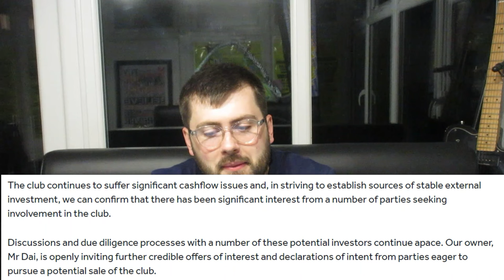Dai Yongge Officially Listening To Offers For Reading FC & More Information About The Club Released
How Much I Believe Of All Of This... I'm Not Sure But It's Nice To Hear We Are At Least Up For Sale... Let's Hope This Comes To An End Soon.